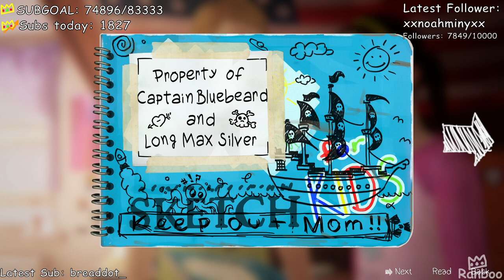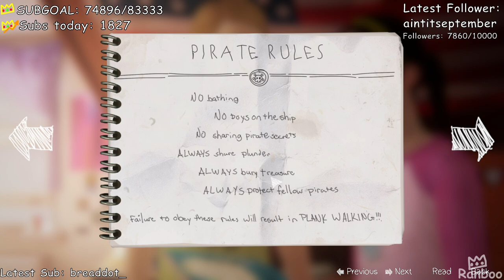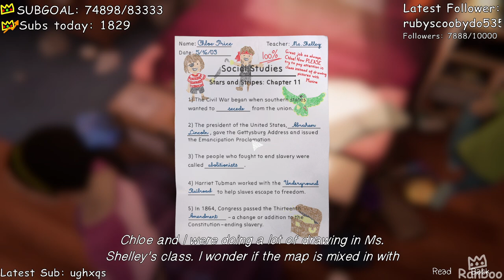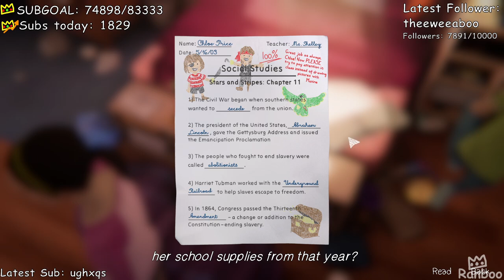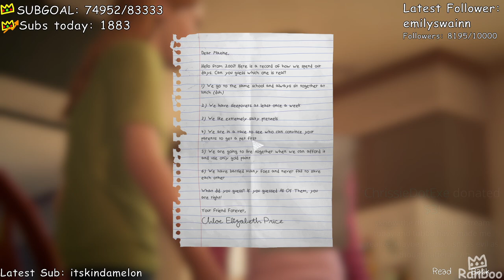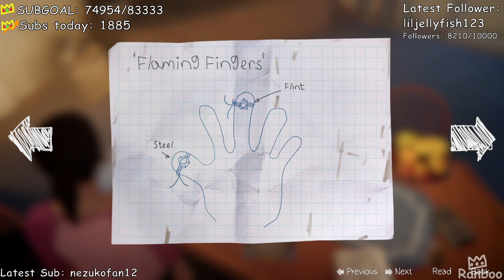Ranboo Plays Life Is Strange: Before the Storm - Episode 4/Bonus (06-03-2021) VOD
Ranboo plays Life is Strange: Before the storm. This is a new three part standalone story adventure set three years before the events of the first game. This time play as Chloe Price, a rebel who forms an unlikely friendship with Rachel Amber. What choices will Ranboo make?